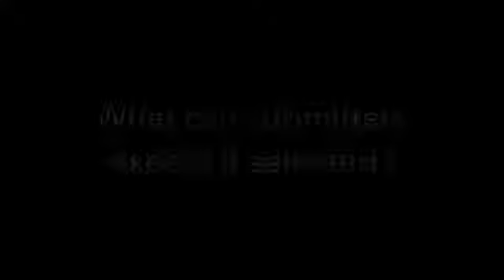Will Griggs - TuneGarden Music Supervision - Music Xray